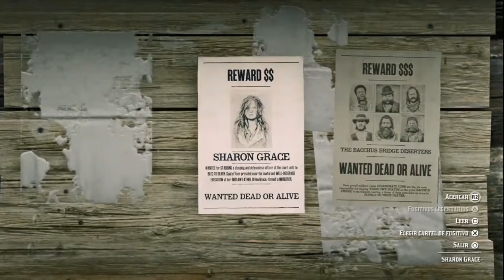Pre-actualización 1.20 día 28/07/2020 Red Dead Online (caza recompensas) 20